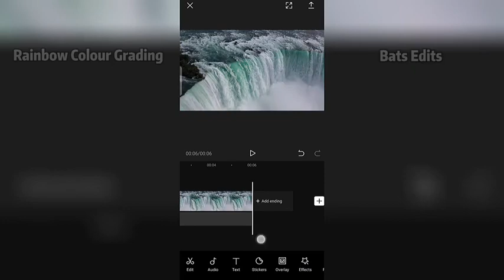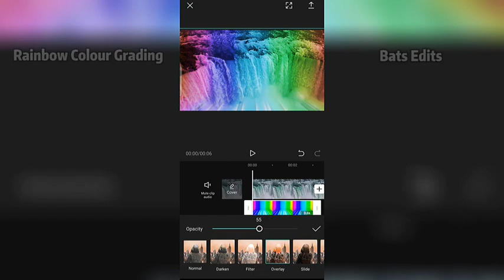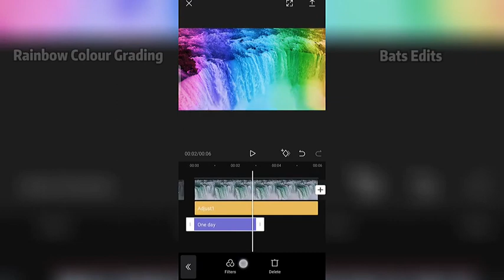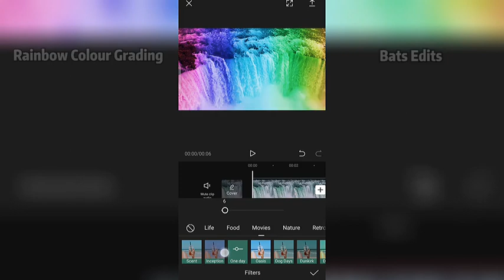Capcut rainbow colour grading video editing tutorial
IMPORTANT NOTICE :- These all things are copyrighted We just doing for promotional We just edited and published to audience for entertainment purpose only 👁️ All Rights To Above Music Label Co.& No Copyright Infringement Intended 👁️ Copyright Disclaimer :- Under Section 107 of the Copyright 1976, Allowanc is Made for " fair use" for Purpose s Such as Criticism, Comment, News Reporting, Teaching, Scholarship, And Research.